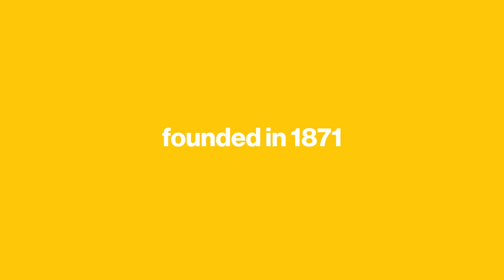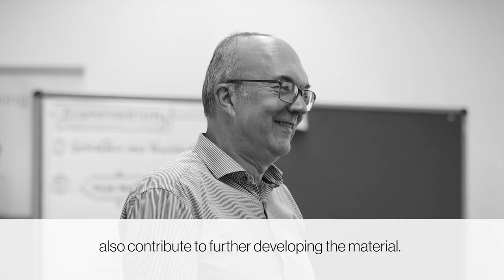Dale Carnegie Testimonial: Jürgen Donhauser, Head of Talent Management, Continental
Jürgen Donhauser spricht über den "Best Fit" von Dale Carnegie Trainern und Conti-Führungskräften, die Vorteile eines Single Point of Contact in der Trainingsdurchführung - und über die strategische Entscheidung, mit Dale Carnegie einen professionellen Partner für weltweite Trainingsangebote zu wählen.